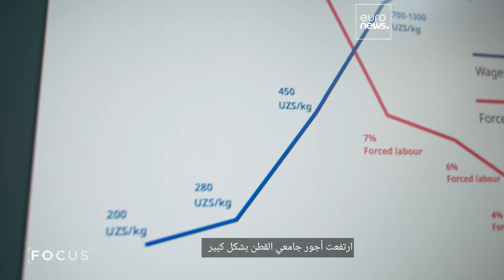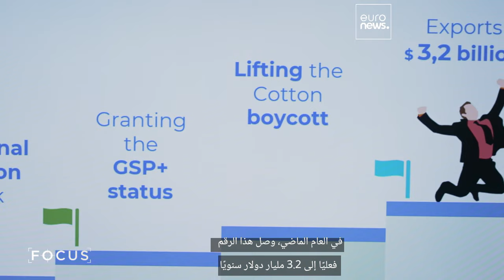انتعاش صناعة القطن الأوزبكي بعد انتهاء المقاطعة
شهدت صناعة القطن في أوزبكستان انتعاشًا بعد انتهاء المقاطعة، كما شهدت نموًا وتحولًا إلى إنتاج المنسوجات عالية الجودة.

the Ministry of Culture and Tourism of Uzbekistanبالشراكة مع